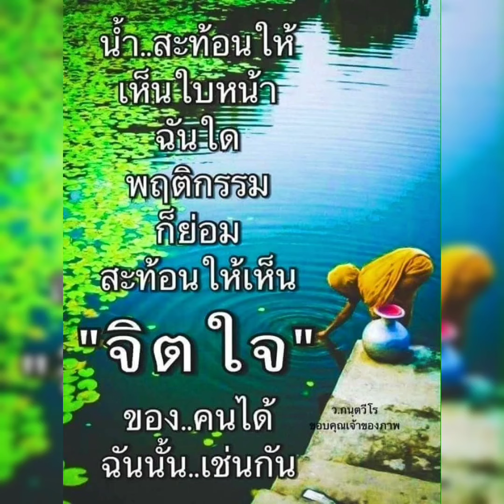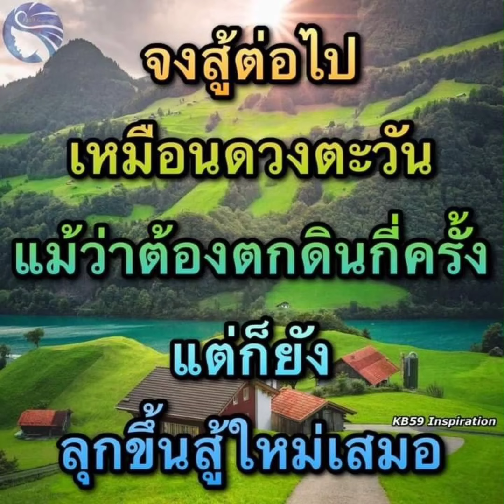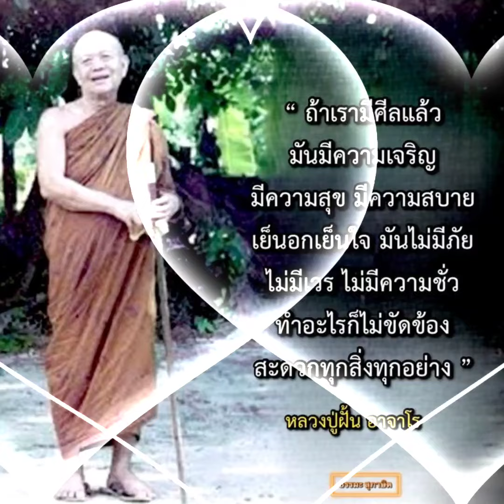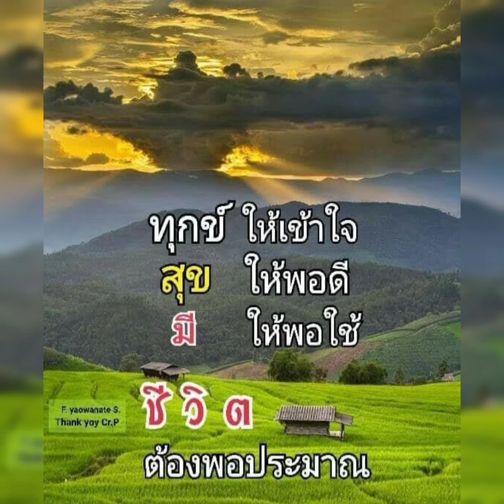Good Morning Wednesday & Stayin' Alive - Bee Gees &